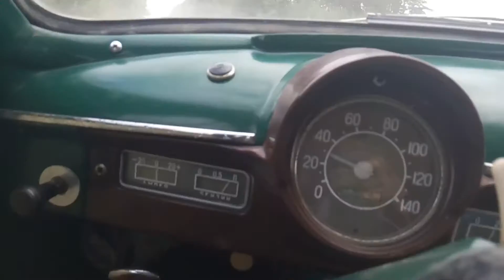Driving old car "moskvich 402" 1957 years old. Parts II